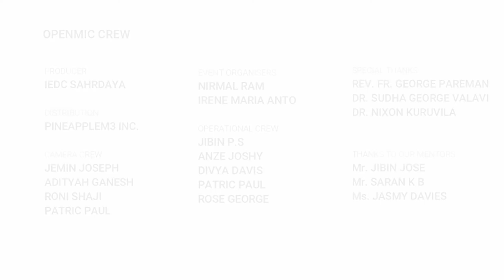Openmic BTE Final Stage ( Winner ) | CARIS ANTONY | IEDC SAHRDAYA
Speaker : CARIS ANTONY( Student , Sahrdaya CET )